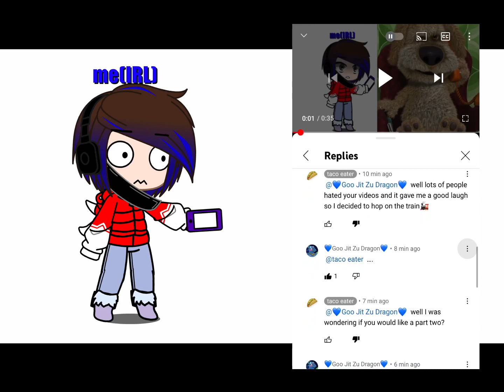Reacting to a fan video???? Please help me….